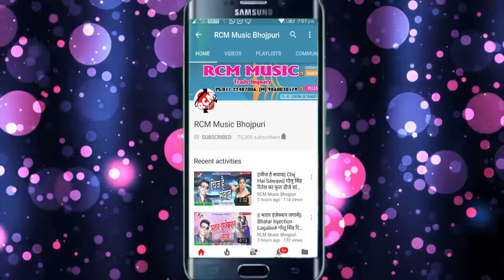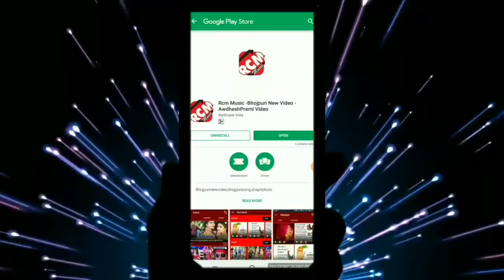Lehenga Ke Niche Til Til Ho Gail singer Dhananjay Dhadkan Faru Bhojpuri song